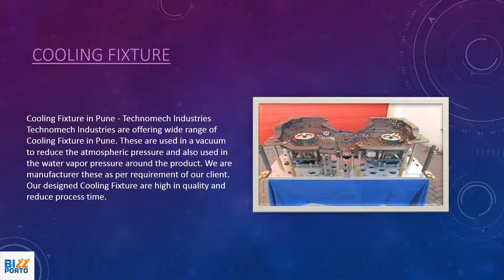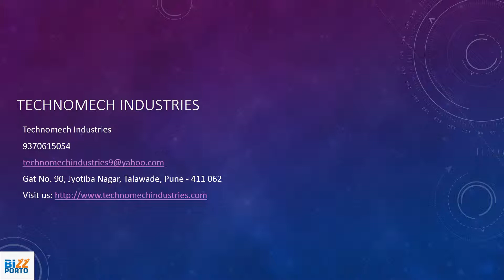Technomech Industries Video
we have started our business by name Prominent Engineering 5 years ago for checking fixture Design & Manufacturing. We at TECHNOMECH Industries maximize customer satisfaction by delivering quality products on time. We continually improve in our business process and quality management system. An expertise team in Design, Manufacturing and Inspection is capable to deliver high standard product. Consistency in quality, accuracy and highest technical performance as well as customer satisfaction is driving force for us.
Technomech Industries is committed to being the India’s preferred name of Fixture development by meeting and surpassing our customers’; expectations for top quality and excellent service every day.